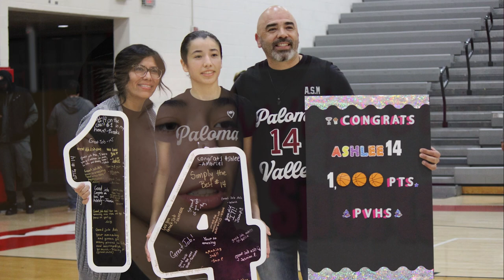Ashlee Medrano 1000 Points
In this outstanding student-produced documentary, girls Varsity basketball player Ashlee Medrano sinks her 1,000th career point achieving a significant high school milestone. Produced entirely by Medrano's teammate Mianna Bravo, this short documentary captures thrill and emotion of a fantastic high school career.